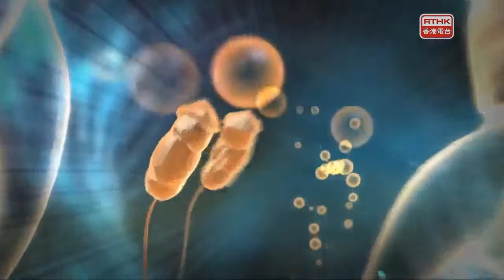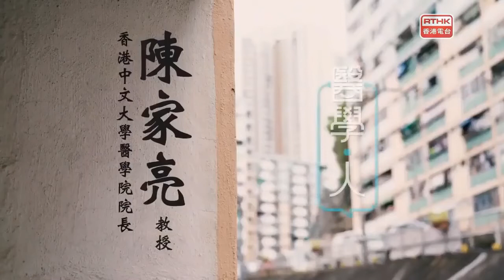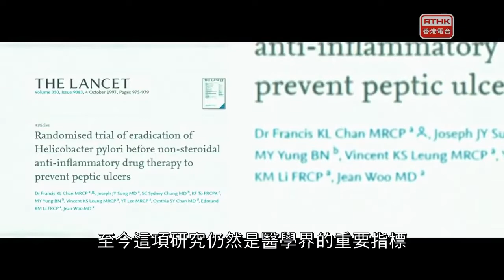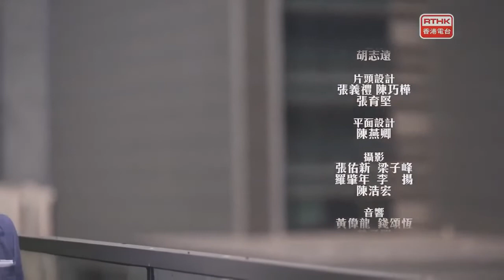醫生與你 #89【醫學．人】陳家亮 下